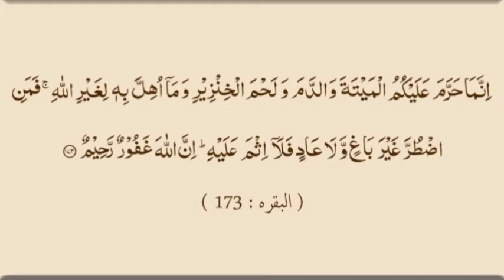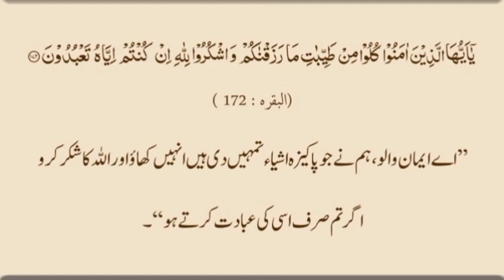22 Rajab ke Kunde Quran o Hadith ki roshni me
22 Rajab ke Kunde Quran o Hadith ki roshni me